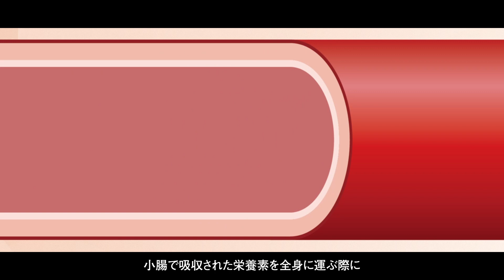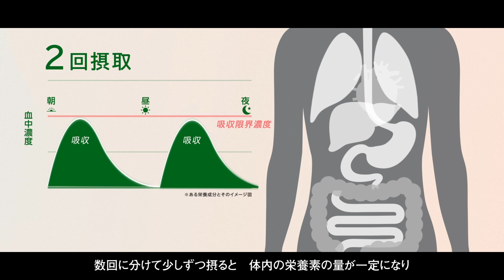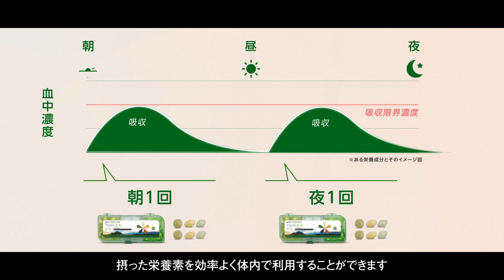【トリプルX】栄養の体内利用効率を意識して毎日を健康に - ニュートリライト™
食事から摂った栄養が効率的に体内で利用されるために、大事なことをご存じですか？
栄養が体内で吸収されるメカニズムや栄養の体内利用効率に深く関わってくる「血中濃度」や、ニュートリライト™が行っている、各栄養素の特性に合わせた製品設計について分かりやすく説明しています。

サプリメントを賢く摂って毎日を健康に過ごしましょう！

‹栄養が体内に吸収されるメカニズム›

口から摂取した食事はまず胃や腸において消化されます。ここでほとんどの栄養素が分解され、小腸で吸収されます。吸収された栄養素は血管を通り全身に運ばれ、それぞれの器官で利用、貯蔵されます。

小腸で吸収された栄養素を全身に運ぶ際に血中濃度が重要となります。

血管内で栄養素を運ぶ血液をトラックとすると、トラックの荷台の量が一定の場合、血中濃度が一定に保たれていることになります。この時、常に全身に栄養が行き渡り、臓器が本来の働きをすることができます。

トラックの荷台の量がバラバラの時すなわち血中濃度が一定でない場合、栄養素が血液中にほとんど無い時があるため全身に栄養が行き渡らず臓器の本来の働きを得られなくなってしまいます。

また栄養は一度に摂取できる限界があるため、一度にたくさんの栄養を摂取しても限界を超えた分はそのまま吸収されずに排泄されてしまいます。

一般的にビタミンの血中濃度は摂取から2~3 時間をピークに消失が始まり、12 時間で全て消失します。

数回に分けて少しずつ摂ると体内の栄養素の量が一定になり効率的な栄養吸収を行うことができます。
1 回でたくさん摂ると「排泄」されてしまい効率が悪くなります。

‹ニュートリライト™の製品設計›
ニュートリライト™では、各栄養素の特性に合わせ栄養素の血中濃度の変動を抑え、なるべく一定に保つように考慮された製品設計をしています。

トリプルX™は、摂取した栄養素を効率よく体内で利用できるように、朝6粒（3種類のタブレットを2粒づつ）、夜6粒お取りいただくことをお勧めしています。

1 日に6 粒しか摂らなかったり、1 回に12 粒摂ってしまったりすると、血中濃度が低くなる時間が長くなり
体内で働く栄養素が不足する可能性があります。
そのため1日の摂取目安量と摂取回数をきちんと守ることが大切です。

さあ、1 日の摂取目安量と摂取回数をきちんと守り、サプリメントを賢く摂って毎日を健康に過ごしましょう。